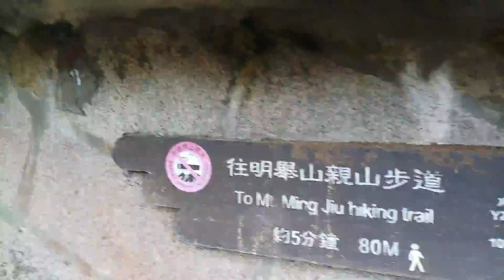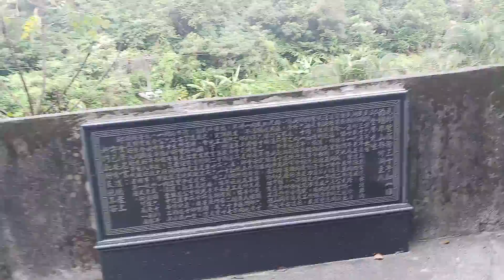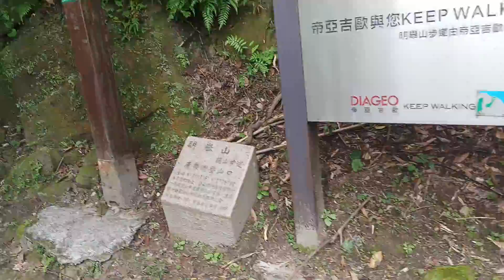【神奇魔方】生活VLOG#5 內溝溪步道真的好長😫😫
或是給魔方一個讚！或是有什麼建議，歡迎在下方留言！
電腦規格:
CPU: AMD Ryzen 7 3700X 8-Core Processor
RAM(內存): 16GB
GPU: NVIDIA GeForce GTX 1060 6GB